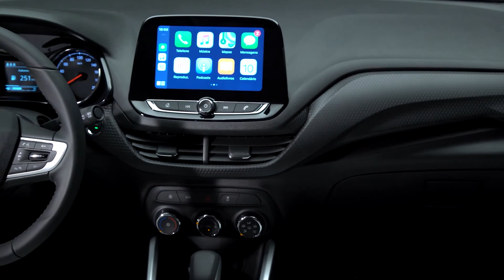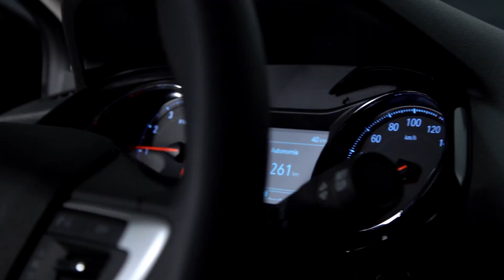Chevrolet oferece exclusividade com o Onix Plus Midnight: todo preto, agrega ousadia com conforto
A Chevrolet fez a estreia mundial do Onix Plus Midnight em setembro de 2020 e agora tivemos a oportunidade de conhecer e avaliar a versão que mescla ousadia e elegância com equipamentos essenciais como motor turbo, transmissão automática, seis airbags e a conectividade do sistema MyLink numa tela de oito polegadas.

Baseada na versão Premier, o preto que cobre a carroceria do Onix Plus Midnight traz um efeito especial. Ela sai do padrão convencional porque traz partículas metálicas e pérolas de tamanhos extrafinos que proporcionam à cor um alto nível de sofisticação, o que também cria um efeito tridimensional. A pintura ainda conta com uma camada de verniz que ressalta as linhas do design do carro com mais nitidez.